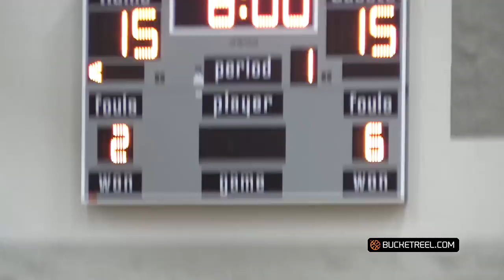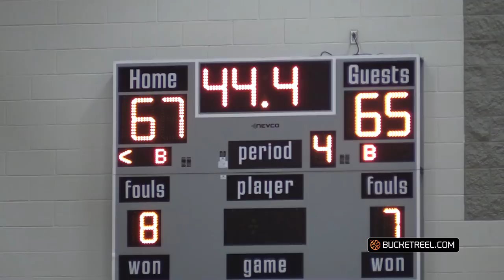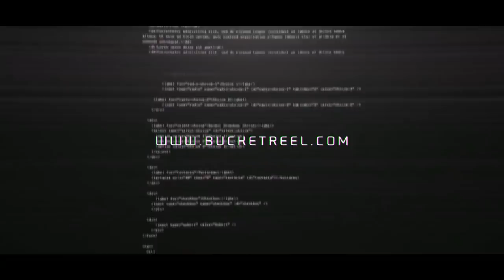GAME OF THE YEAR! South Central Invades SOLD OUT Garner! 6'9" Day'Ron Sharpe Got A Triple Dub!?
South Central (26-0) came into Garner (26-1) expecting a WAR! They got that AND some more, but it was key defense, a HUGE clutch basket by Luke Davis & a TRIPLE DOUBLE from 6'9" sophomore Day'Ron Sharpe that helped get South Central a TWO point victory over powerhouse Garner.

Also, be sure to follow the BucketReel page on social media.